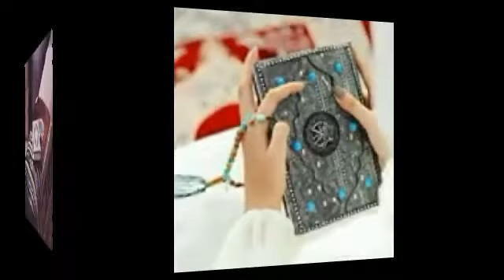Best Islamic DP collection // Ramadan collection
In this video Best Islamic DP collection //Ramadan collection